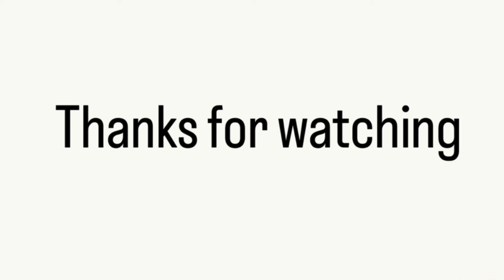Laila Be Aa Rhi Hai Meet-Up Me😂